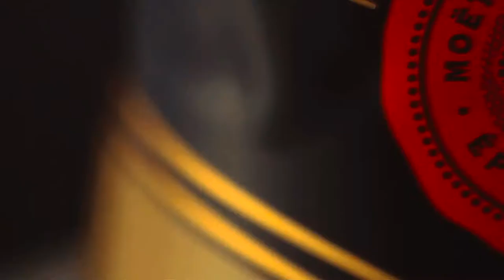mot kike marin x franccesco rolex x andy gee video oficial